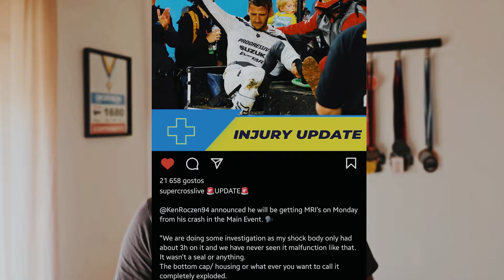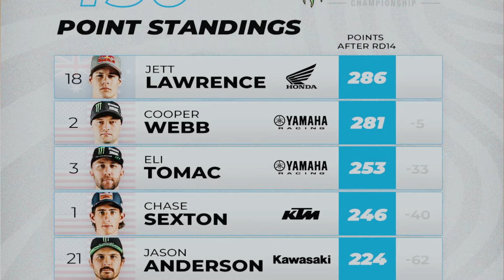Roczen Crash in Nashville / Sexton Crash and Jett Lawrence wining over Tomac 💥 Supercross 2024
A small recap from this race weekend at Nashville!
Ken Roczen´s Shock explosion was just nuts!

Monster Energy Supercross 2024
Motocross 2024
MXGP 2024
AMA Supercross 2024 Nashville
Jett Lawrence Nashville  Supercross 2024
Cooper Webb Nashville  Supercross 2024
Eli Tomac Supercross Nashville  2024
Ken Roczen Nashville  Supercross 2024
Haiden Deegan Supercross 2024 Nashville
Chase Sexton Supercross 2024 Nashville